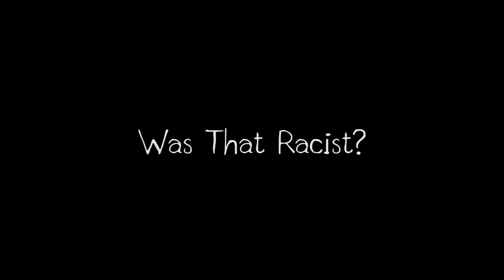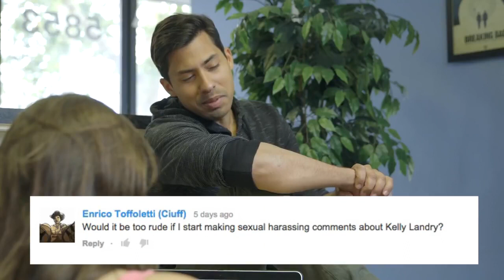Booze Lightyear Highlight Reel